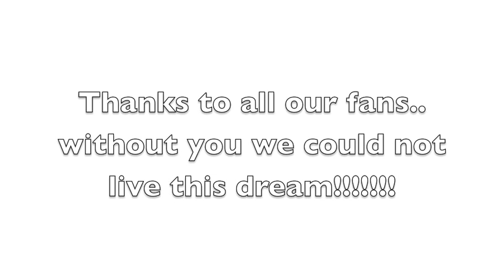Butter cup-Fly Away Hero (remix)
New release By Fly Away Hero, video at the House Of Blues Dallas, Tx Jan 2011